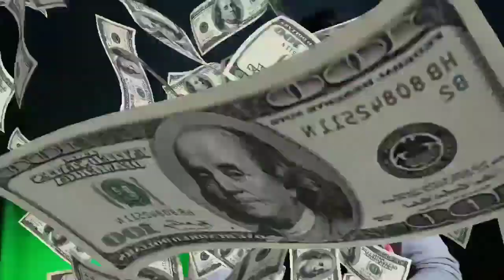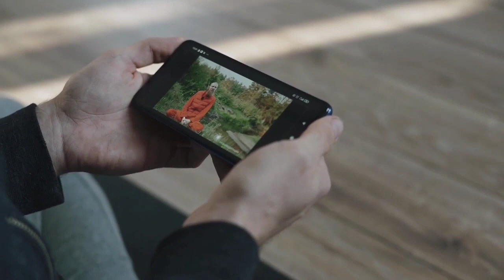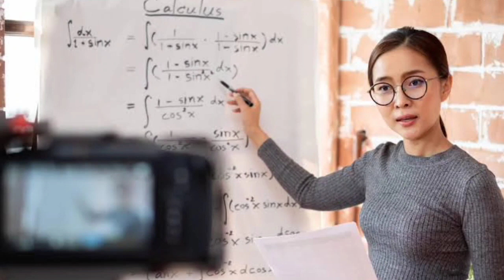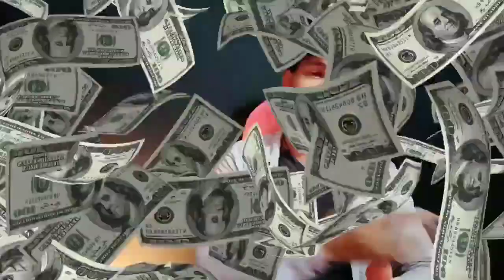monthly ₹30,00,000+ earning from YouTube!! create youtube channel & earn money online @YS Dillip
Best YouTube channel idea's for girls (Odia) | jhia manaka pai top10 YouTube channel idea's in 2022

ଏବେ ହିଁ ଅର୍ଡର କରିନିଅନ୍ତୁ 👇

GEAR USED
ମୁଁ ଏହି ସବୁ ଜିନିଷ use କରୁଛି 👇

For small creators 👇

My Tripod
My Boya mic
My Green Screen
Ring light
2nd mobile

Big user

Microphone( shotgun)
Microphone (USB)
2nd mobile
My camera
Camera lens
My tripod
My light
Second tripod
Green screen
Vlog tripod

Hiii friends I'm ysdillip.Today You will get 10 best YouTube channel idea's for girls in Odia .Best YouTube channel idea's for girls (Odia) | jhia manaka pai top10 YouTube channel idea's in 2022

Queries Solved
best YouTube channel idea's for girls Odia
top 10 best earning youtube channel idea's for girls
youtube channel idea for girl's odia
best youtube channel ideas 2022
best youtube channel ideaas
without showing your face
best youtube channel ideas for
students
best youtube channel ideas
without showing your face and
voice
best youtube channel ideas tamil
fast growth
best youtube channel ideas in
telugu
best youtube channel ideas no
face no voice
for students
malayalam

Learn Best YouTube channel idea's for girls (Odia) | jhia manaka pai top10 YouTube channel idea's in 2022

Today I will show you what's the top 10 best most earning YouTube channel for girls in odia & also Best YouTube channel idea's for girls (Odia) | jhia manaka pai top10 YouTube channel idea's in 2022

So I hope All your Queries Solved Through This Video but still if you have any query regarding top 10 best YouTube channel idea's for girls Odia